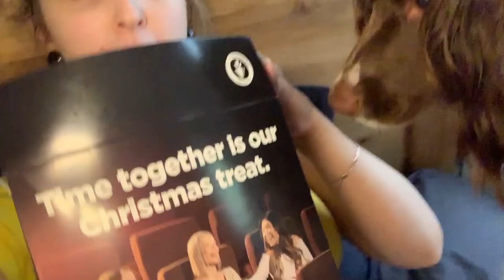CHRISTMAS PHOTOSHOOT WITH NADIA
♡SIGMA X AMEA MAY BRUSH SET♡
I created my very own favourites brush set with Sigma!

♡DISCOUNTS AND SHOPPING♡

MY GO TO SKINCARE - TRIBE SKINCARE

WHERE I GO FOR BOTOX & FILLER
Coco Ruby - I see Sandra or Tina

Sometimes items are kindly sent to me for consideration.